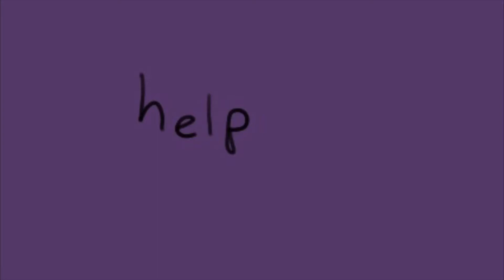help — animatic (song by pink guy)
lol idk I’m tired and getting surgery tomorrow